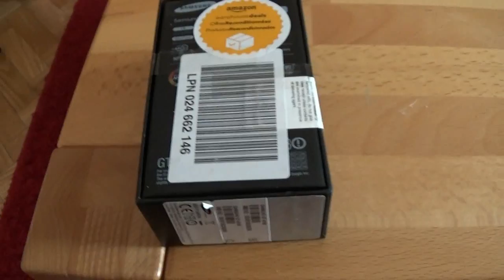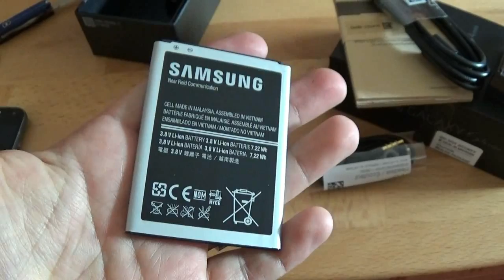Samsung Galaxy S4 Mini unboxing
Ich habe bei den Amazon Warehouse Deals zuschgeschlagen. Dort gab es günstig das Samsung Galaxy S 4 Mini. Im video zeige ich Euch, was dabei ist und ob wie der Zustand ist.